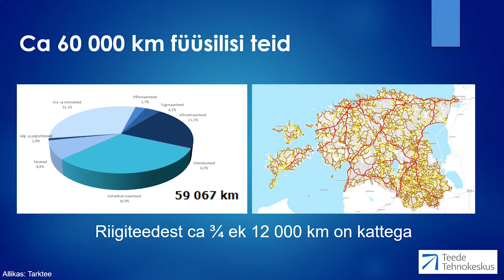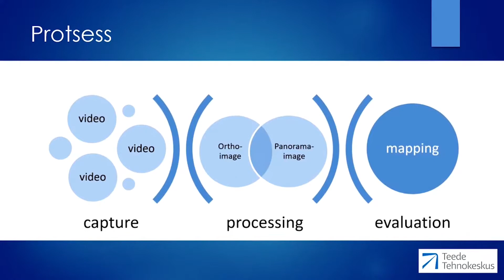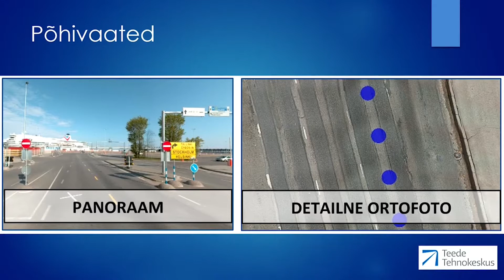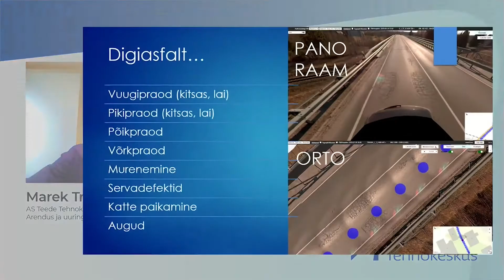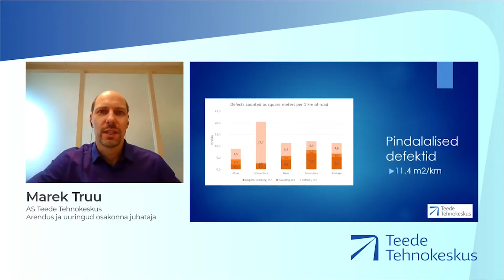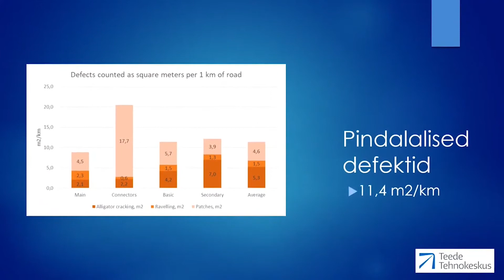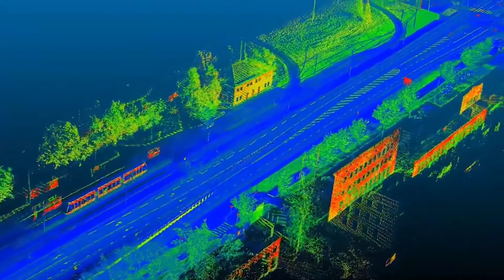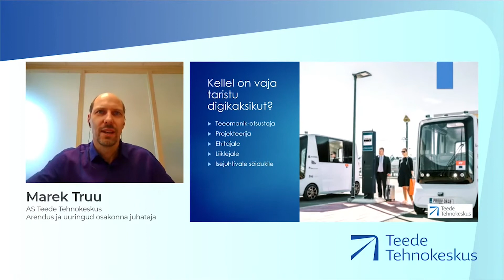Teede Tehnoloogiaseminar 2021 - Marek Truu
Marek Truu - Digiasfalt, digipraod ja digiaugud